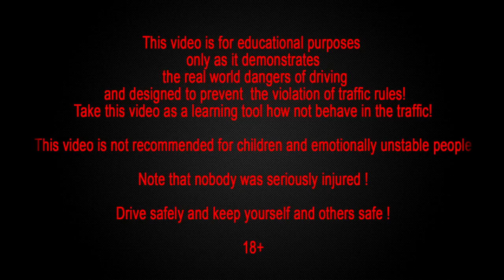Car Crash Compilation, Car Crashes and accidents Compilation June 2015 Part 76